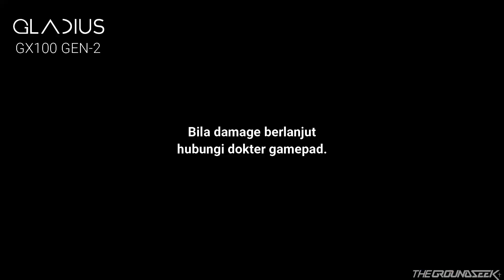REXUS GX100 | Digoda Mantan Trailer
BUKAN IKLAN, BUKAN VIDEO KLIP LAGU. JANGAN BIARKAN THUMBNAIL BIKIN RAGU. IJINKAN ABANG TUNJUKKAN YANG SELAMA INI DITUNGGU-TUNGGU! EAAAAA.

Kondisi dompet gimana kondisi dompet? Isinya masih kefefet apa udah rapi merentet? 😁 Jangan sampai kehabisan yaaaa 👌